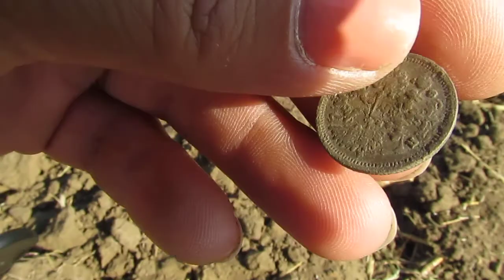КОП МОНЕТ | ПОИСК МОНЕТ | ПОИСК КЛАДА 2019.07.05